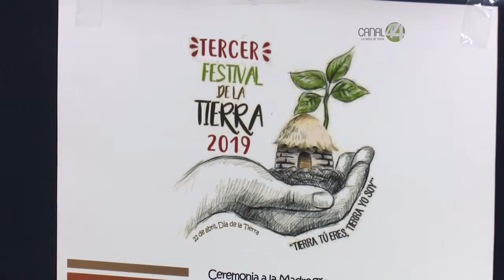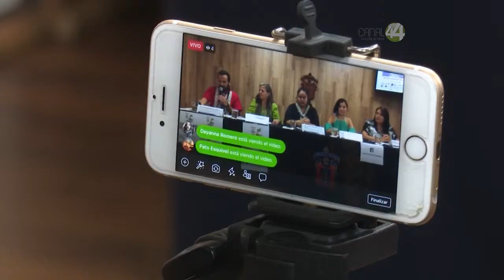Busca pasar de la queja a la acción el Tercer Festival por la Tierra 2019